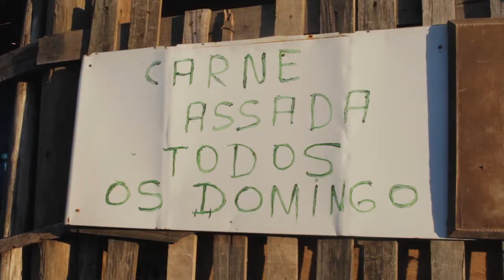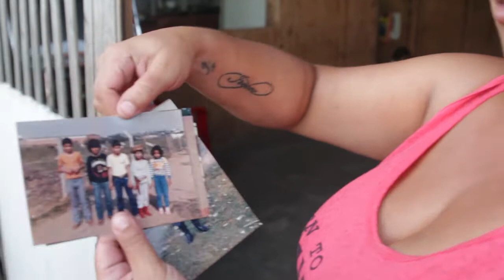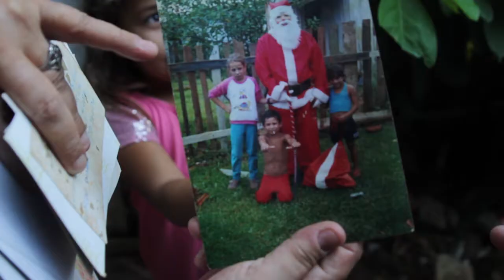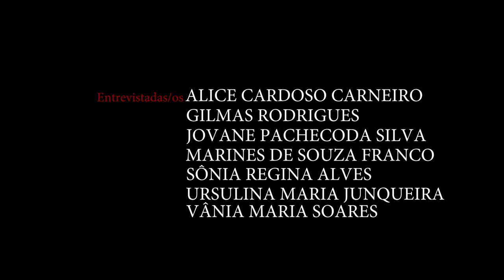NAZARÉ UNIDA NA LUTA - capítulo I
Sinopse: Sob a justificativa das obras de expansão da pista do aeroporto Salgado Filho, as famílias da Vila Nazaré, zona norte
de Porto Alegre e vizinha ao aeroporto, estão sendo ameaças de perderem suas casas. Sem negociação, a prefeitura quer
dividir a comunidade que há cerca de 50 anos ali se estabeleceu, mandando parte das famílias para apartamentos
do Minha Casa, Minha Vida no bairro Sarandi, onde hoje está a Ocupação Senhor do Bom Fim, e outra parte para o bairro
Mário Quintana, próximo ao Loteamento Timbaúva. A decisão não agrada os moradores: não querem ser empurrados para mais
longe, tendo arrancadas suas raízes de uma comunidade onde se sentem seguros. Também não querem se separar da vizinhança
com quem cresceram e criaram laços. Ali, à beira da Avenida Sertório, as crianças estão matriculadas em escolas da
região e há hospitais próximos. Faz-se tudo a pé. Jogadas para outra parte da cidade, desconhecida, preocupa o
acesso a estes serviços básicos.
Para pressionar as pessoas a abandonar o local, a prefeitura corta os investimentos na Nazaré: não há nenhum cuidado
com as ruas de terra ou com o saneamento do esgoto, que transborda em dias de chuva. Além disso, o posto de saúde que
funcionava dentro da comunidade foi desativado. Tudo em nome do interesse da empresa alemã Fraport, que desde 2016
ganhou a concessão para operar o Salgado Filho e tem pressa em ampliar sua pista. Assim, moradoras e moradores se
organizam para resistir a uma remoção imposta e não negociada. Pedem serviços no lugar da expulsão.
Expulsão que, aliás, será feita por uma empresa privada "reconhecida pela agilidade e técnica que consegue impor ao
processo expropriatório", a Itazi Engenharia. Tamanha agilidade e técnica, porém, parece sempre esquecer que, antes do
aeroporto, há a comunidade - se não em termos temporais, certamente em termos de prioridade.
Gente, pessoas, famílias: seus sonhos e vozes sempre virão primeiro.
Em defesa de seu território e de sua história, a Nazaré resiste.
Direção: Tiago Rodrigues
APOIE